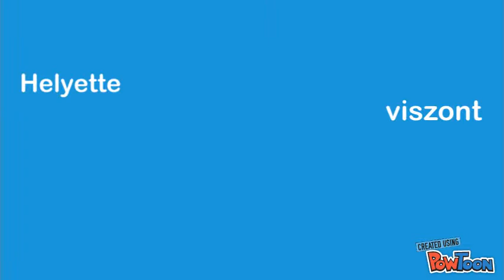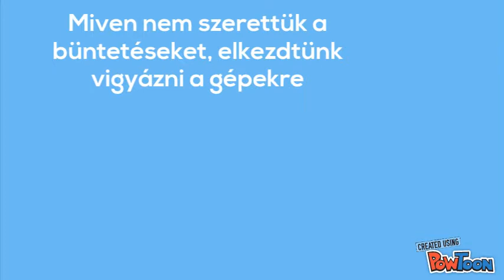Méhészkei Kiss János-Mezgaz-2018